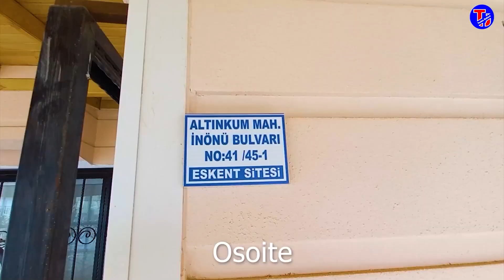Asuntojen hinnat Turkissa / Turkin Uutiset ᴴᴰ